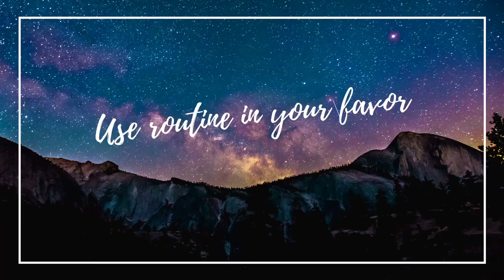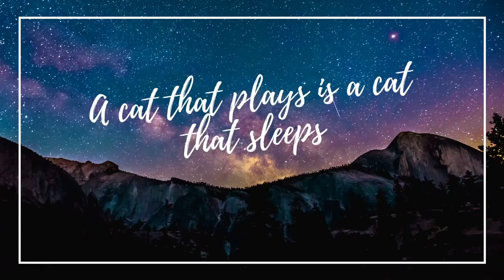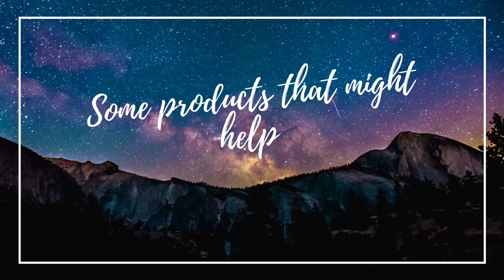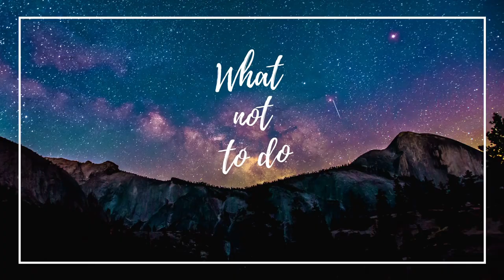What to do if my cat doesn't let me sleep? - TRAIN YOUR CAT TO SLEEP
You are asking yourself what to do if my cat doesn't let you sleep? It has an easy fix.

In this video I'm sharing 6 practices and 2 products that are going to help you sleep through the night and stop your cat from waking you up when you are trying to sleep.

I'm convinced that if you put these in practice, you'll soon go from "my cat won't let me sleep" to peacefully sharing your bedroom with your indoor cat!

🍗 Best Treats
🚀 Cat Training Game
🚀 Clicker Training Kit

🚀 Some of the products I talk about in the video are:
- Stuffed Mice for Cat Night Hunting
- 5 Compartment Feeder
- Programable Feeder

- Interactive Laser Cat Toy
- Advanced Interactive Laser Cat Toy

🚀 MY PRODUCT PICKS:
- Clicker I Use
- Amazon Picks
- Wet Food Feeder
- Dry Food Feeder

Cat dads and cat ladies have been around for a while. We are here to teach cat parents how to train their cats within a new paradigm.

As a cat lover I'm sure you want the best for your cats. Adventuring with your cat, clicker training, teaching them tricks and feeding your cat high quality food is going to get you there. Having a happy cat that loves you is easy. Start training positive reinforcement and going outdoors with them!